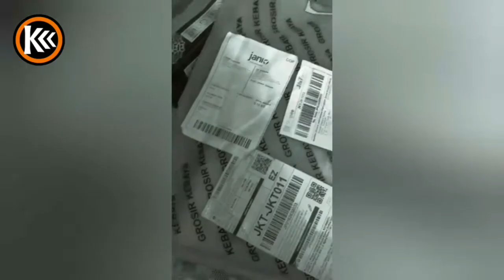KKK - Episod Pengantin PKP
Alhamdulillah, pada 12 Jun 2020, kami telah sah menjadi pasangan suami isteri.

Pengalaman ini sangat bermakna dan tak akan dilupakan kerana waktu ini negara kita, Malaysia dan seluruh dunia sedang berdepan dengan masalah COVID-19.

Walaupun COVID-19 memberi impak dan ujian yang besar kepada semua orang, tetapi secara tak langsung, kami dapati ia membantu urusan akad nikah dengan lebih mudah dan lancar.

Jadi, hanya 5 orang sahaja yang dibenarkan untuk berada bersama sewaktu majlis akad nikah berlangsung. Ini adalah mengikut SOP yang telah ditetapkan dan ia sebenarnya selari dengan syarat rukun nikah yang tidak merumitkan.

Majlis kami berlangsung di Pejabat Agama Islam, Kuala Lumpur.

Terima kasih kepada semua yang terlibat secara langsung dan tak langsung.

Semoga hubungan ini diberkati dan didoakan kekal hingga ke syurga.
Youtube Search : kisahkitekita